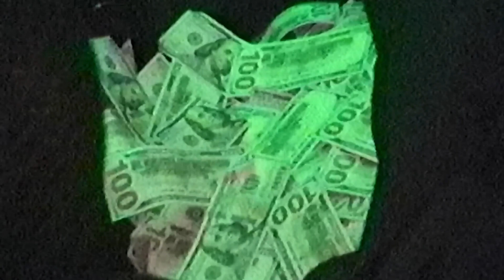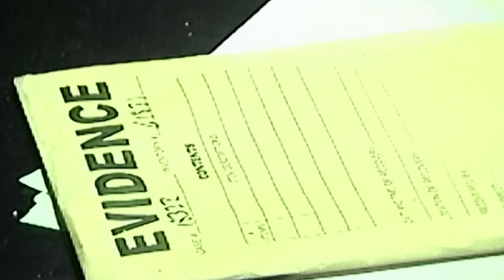Erica Banks - Extra Feat. Big Boogie (Official Music Video)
New Release From Flow Queen - Extra Feat. Big boogie

EricaBanks​ #​BigBoogie #​EricaBanksExtra